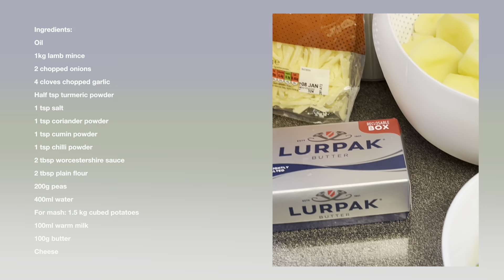Lamb Keema Pie Recipe | Keema Shepherd’s Pie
This is an alternative shepherd’s pie to the traditional using south asian flavours. It the perfect comfort food for winter to warm you up.

This pie can be made ahead of time and simply baked when it needs to be served.

Oven Temperature Conversion

Gas —°F——°C—-Fan °C
1——-275—140—-120
2——-300—150—-130
3——-325—170—-150
4——-350—180—-160
5——-375—190—-170
6——-400—200—-180
7——-425—220—-200
8——-450—230—-210
9——-475—240—-220 Welcome to my home cooking channel, where peace and calm take center stage. Enjoy a variety of relaxing, no-talk, no-face videos designed to help you unwind, focus, or simply escape from the noise of everyday life. Whether you're looking for soothing visuals, calming sounds, or just a moment of tranquility, you've come to the right place.